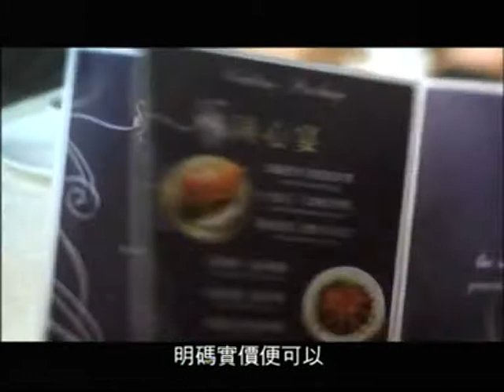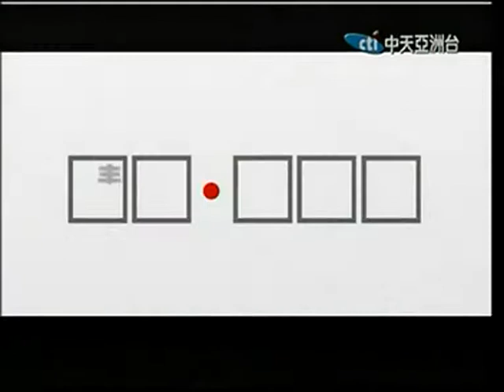台灣最屎黨詐騙集團香港蘋果黎 Taiwan shit partisan KMT DDP Hong Kong Apple daily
TV TW BIG PARTY 156GE